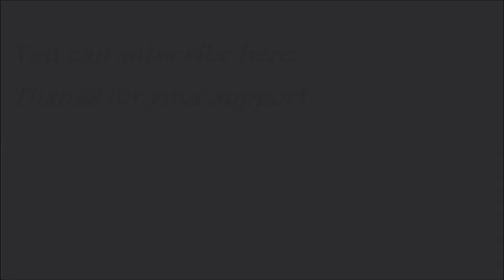Jawad Medi1 - DJAWD Waiting For The Weekend Featuring Elina Tahek (Official Music Video)